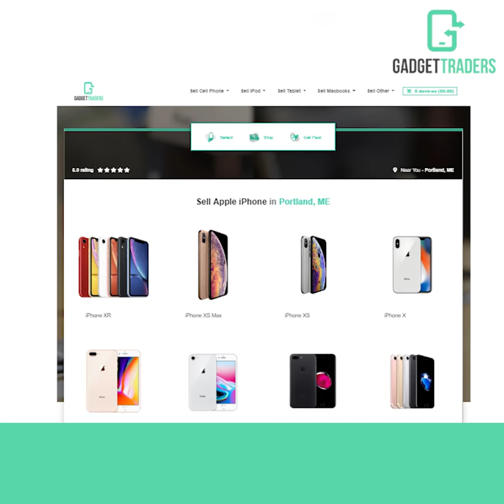Sell iPhone or Trade-In iPhone For Cash | Gadget Traders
How do I sell my iPhone for cash? Where do I sell my iPhone near me? Visit Gadget Traders to sell or trade-in your iPhone for cash. Select your model, ship your device, and get paid. You can sell a damaged iPhone as well as working ones!

to sell your iPhone for cash today!